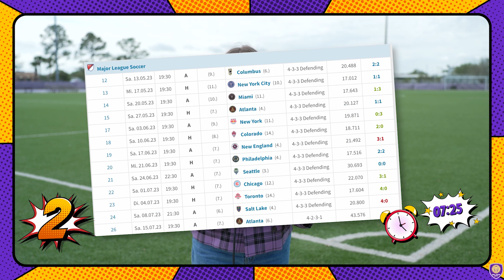10 in 10 | Previewing Orlando City SC vs. Minnesota United FC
Follow us for the latest news and club updates!